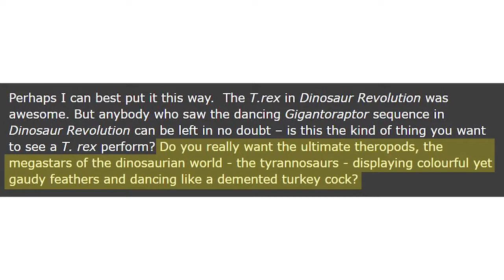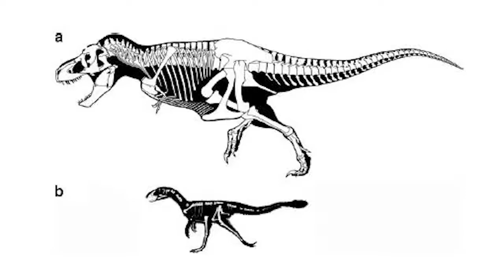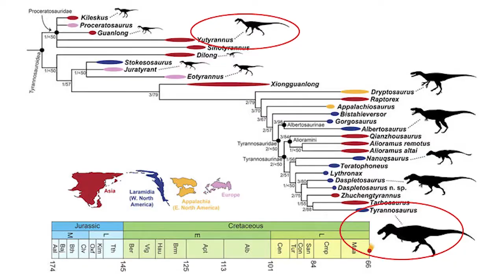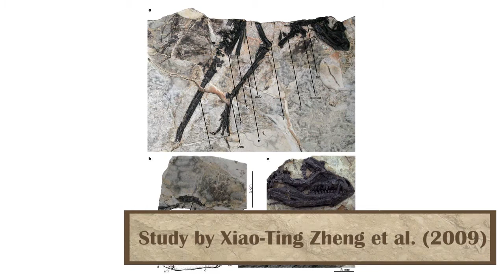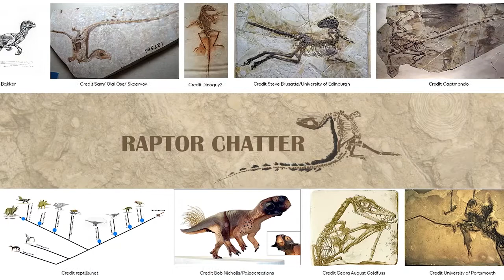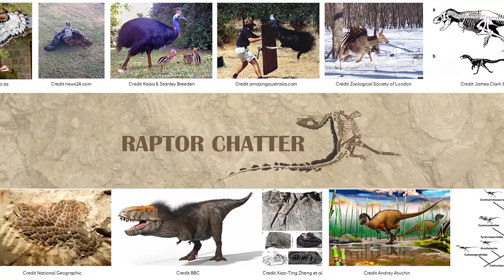Fluffy Dinosaurs and the Feathers of Change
A response to the questions which dinosaurs had feathers, what we still don't know about them, and what we can look forward to finding in the future.

Which dinosaurs do you think had feathers? Which dinosaur would  be the strangest to see with feathers?